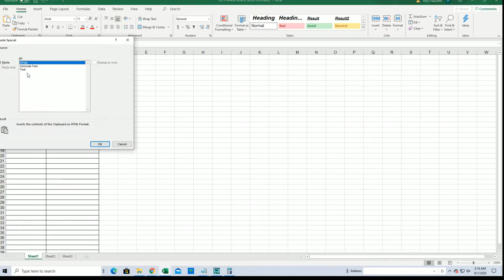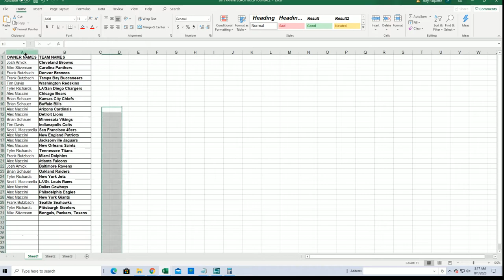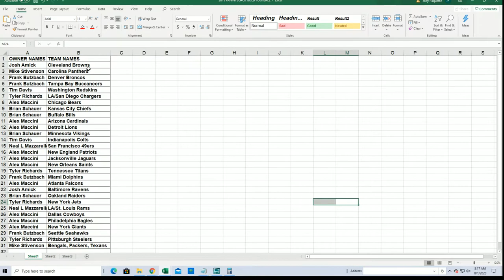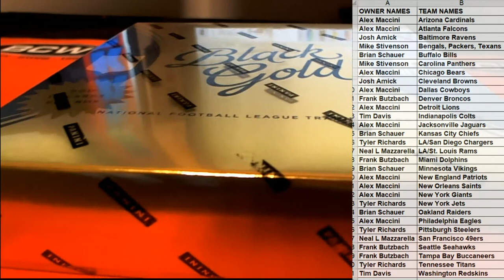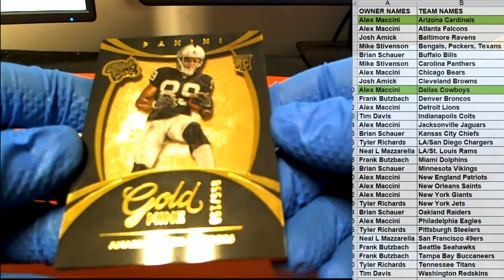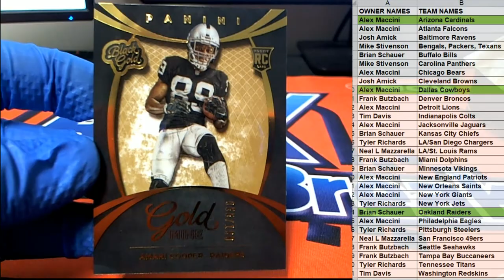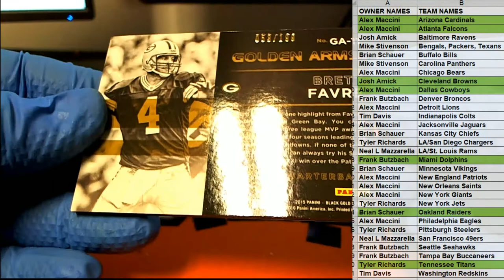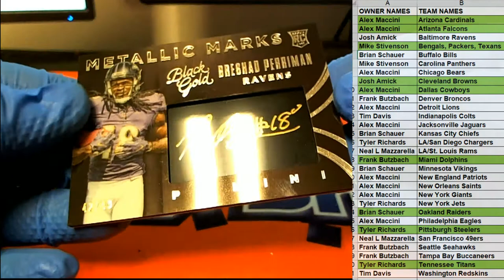2015 Panini Black Gold Football ID 15BLACKGOLDFB341